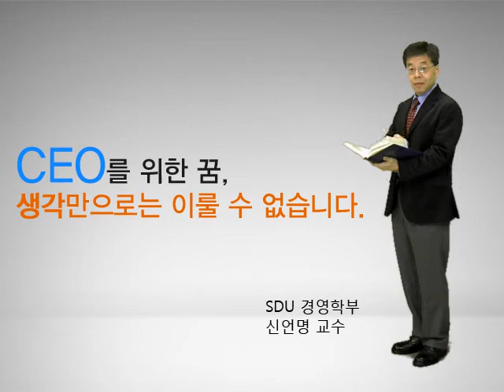서울디지털대학교 경영학부 소개 동영상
최신경영이론 & 실무지식 & 창업 및 중소기업 경영의 커리큘럽에 의한 경영 전문인력 양성!

경영학부는 경영이론과 실무에 대한 체계적인 학습지원과 창업 및 중소기업 경영 실무를 위한 실천적 경영교육을 목표로, 재무/회계, 마케팅, 인사조직, 생산운영관리 등 경영 전반에서의 경쟁력 있는 인력 양성에 온 힘을 다하고 있습니다.

또한 신 경영이론을 토대로 경영학 전반에 걸친 기본적 학문지식과 실무교육을 제공함으로써 글로벌 경쟁 환경에서 기업경영에 필요한 전문경영 지식을 체계적으로 교육하여 기업의 합리적인 운영과 전략적인 경영을 할 수 있는 미래적 감각을 갖춘 인재를 육성하는데 목적을 두고 있습니다. 이에 따라, 학생들은 경영이론과 실무지식이 결합된 다양한 교육과정을 통해 전문경영인으로 발돋움하게 될 것입니다.